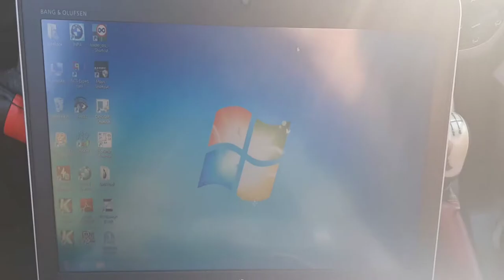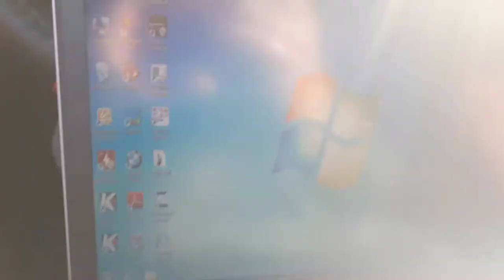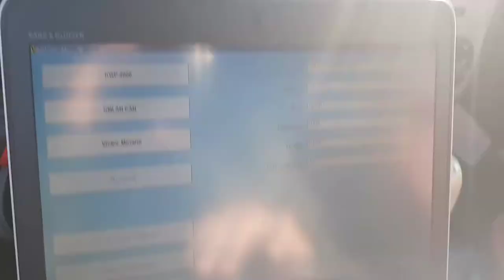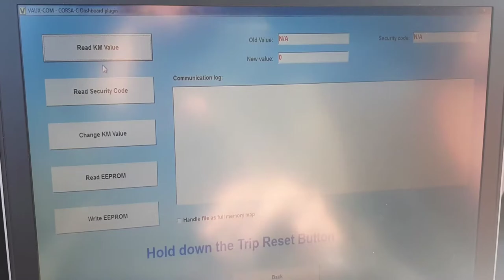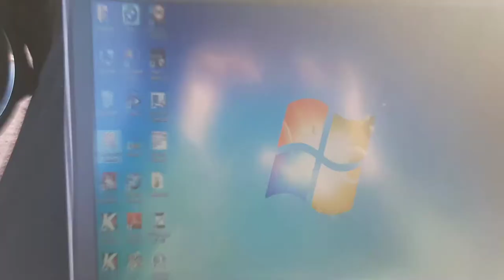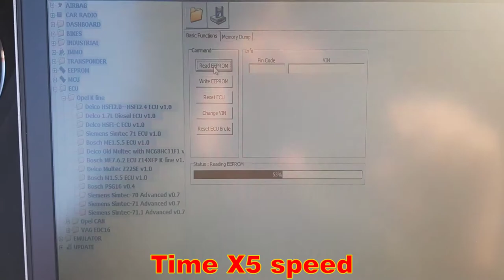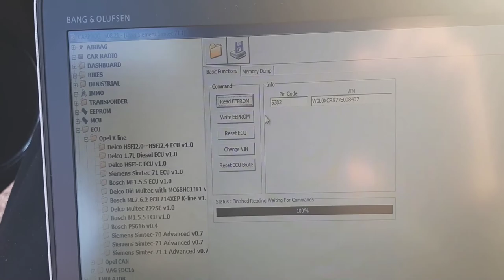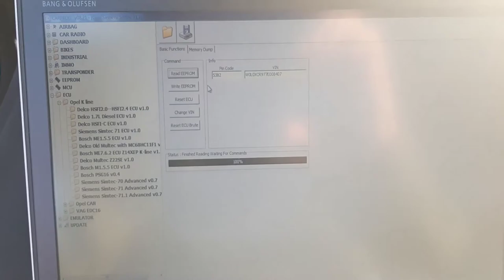Opel Tigra B read Car Pass.(security code) Carprog vs Opcom.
There are several ways to obtain the security code if you no longer have a car pass.
Both variants are used easily and quickly without disassembling the ecu.
Opcom is in my opinion much more used because it works much faster and can Scan the Car.

Es gibt verschiedene Möglichkeiten, den Sicherheitscode zu erhalten, wenn Sie keinen Autopass mehr haben.
Beide Varianten sind einfach und schnell zu verwenden, ohne das Steuergerät zu zerlegen.
Opcom wird meiner Meinung nach viel häufiger verwendet, da es viel schneller funktioniert und das Auto scannen kann.